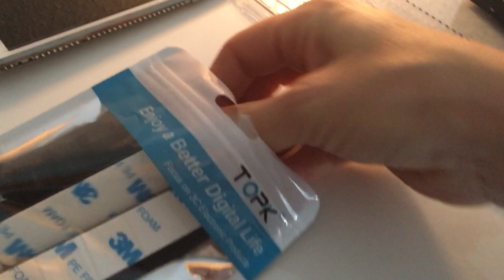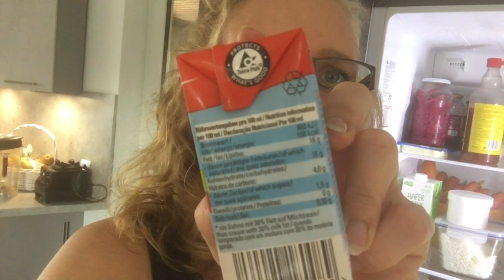Immer guter Duft im Bad - Deko im Haus 💓 die Michaela Vlog